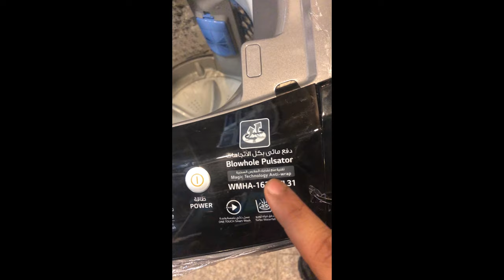تشغيل غسالة الملابس الفل اوتماتيك / LG الحافظ #71